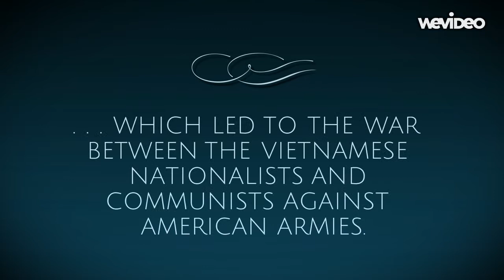Per 1 Vietnam J'oni Burge, Carmen Moore, Felix M.